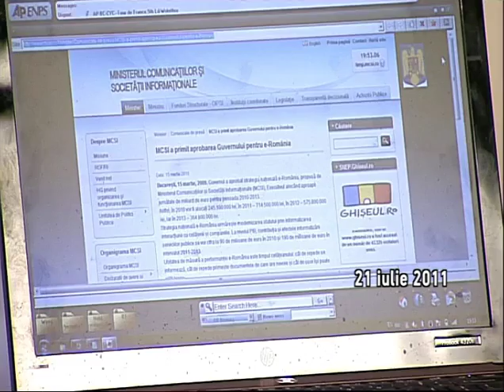Ministrul Comunicatiilor nu stie mai nimic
Ministrul Comunicatiilor, Valerian Vreme (PDL) intervievat la X-Press (iulie 2010), nu reuseste sa raspunda la inrebari simple care se refera strict la ceea ce ar trebui sa coordoneze (ghiseul.ro, e-Romania)